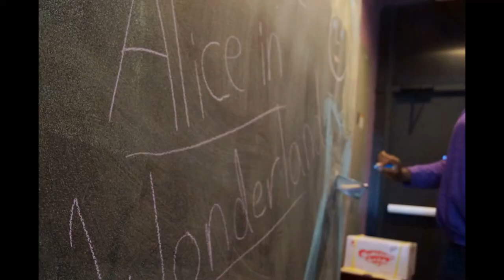Warren Township High School presents Alice In Wonderland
Saturday December 7th; 11am & 2pm
$4 kids/students $6 adults
Almond Black Box

Welcome to Wonderland.